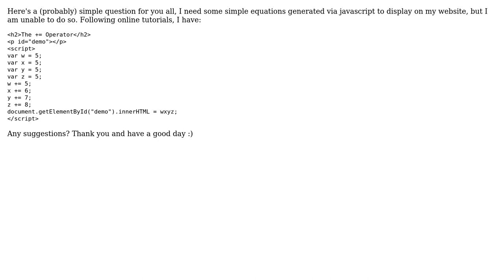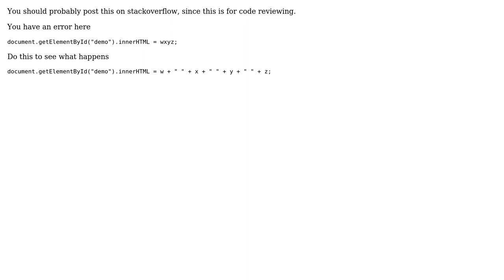Code Review: printing javascript equations via html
With thanks & praise to God, and with thanks to the many people who have made this project possible! You are responsible for your own actions.